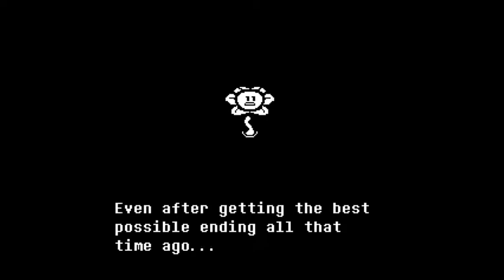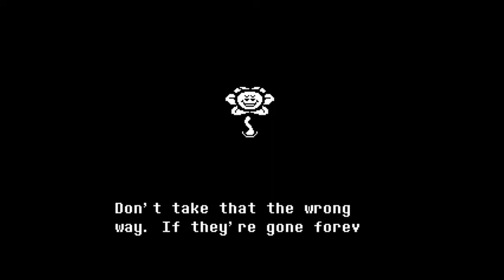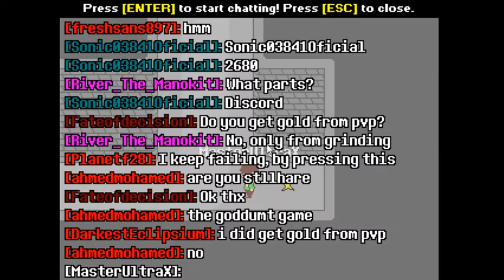A Long Day In Don't Forget Multiplayer [Undertale Fangame]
Game By RickyG

If you wanna be part of videos of don't forget/collabs/anything pls consider contacting me on discord
Also what a day.
Discord Tag - Master UltraX#1468